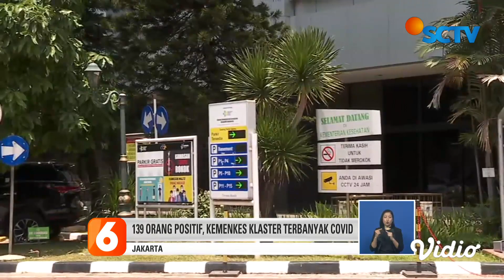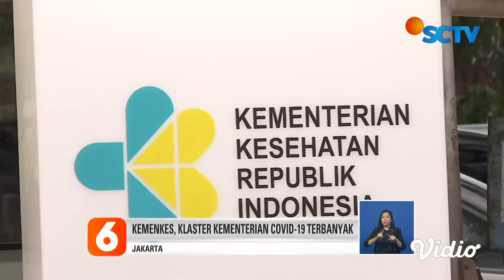Kementerian Kesehatan Jadi Klaster dengan Kasus Covid-19 Terbanyak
Berdasarkan data dari situs resmi Pemprov DKI Jakarta, kementerian atau lembaga yang tercatat sebagai klaster dengan kasus covid-19 terbanyak ternyata adalah Kementerian Kesehatan. Total ada 139 kasus di kementerian yang dipimpin Menteri Terawan Agus Putranto itu.